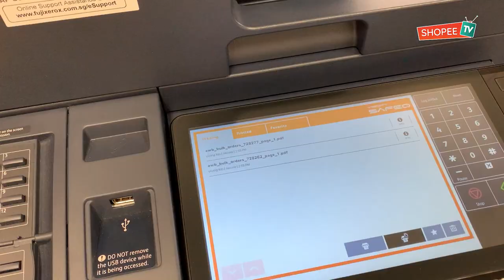Day in The Life of A Shopee Livestream Intern | ShopeeTV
If you’re an avid fan of ShopeeLIVE, then this is the video for you! Yii Ying is going to show you what a Shopee Livestream intern does, and give you some *exclusive* behind the scenes preparation.

Just comment on our YouTube comments section and tell us which Shopee Livestream series is your favourite and why?

New to Shopee? Get $7 off (min. spend $15) with code*: LIVESTREAMLIFE
*TNC Applies. Valid for new users from 1 to 8 June only.